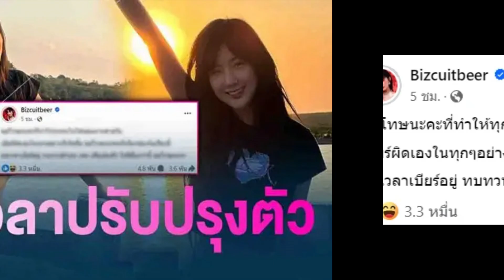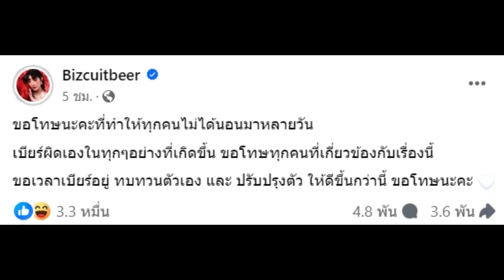เบียร์ เดอะวอยซ์ โพสต์ล่าสุด ยอมรับผิดทุกอย่าง จากนี้ขอเวลาปรับปรุงตัวเอง